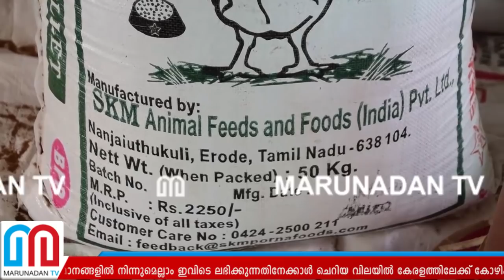കോഴി കര്‍ഷകര്‍ പ്രതിസന്ധിയിലെന്ന് ആരോപണം l poultry farmers of kerala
തമിഴ്‌നാടിനെ അപേക്ഷിച്ച് കേരളത്തില്‍ കോഴി കര്‍ഷകര്‍ നേരിടുന്നത് വലിയ പ്രതിസന്ധിയാണെന്ന് കണ്ണൂര്‍ ജില്ല പൗള്‍ട്രി ഫാമേഴ്‌സ് അസോസിയേഷന്‍. ഇടനിലക്കാര്‍ വലിയ തോതില്‍ കര്‍ഷകരെ ചൂഷണം ചെയ്യുന്നു